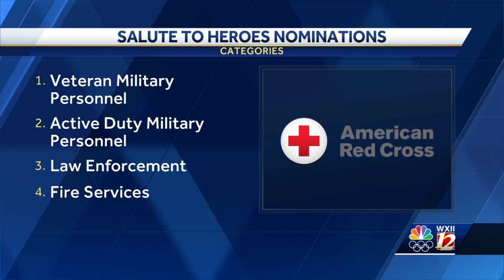American Red Cross looking for Nominations for "Salute to Heroes" Program